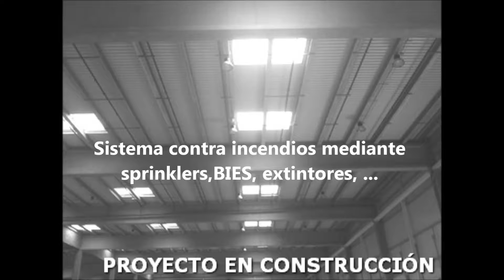lloguer Nave Industrial en Prat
ref. H8151Proyecto logístico en construcción... Para más información visita